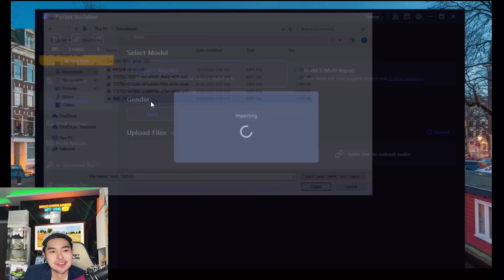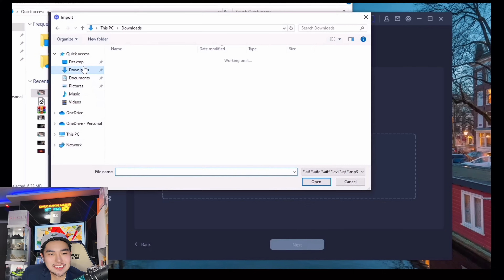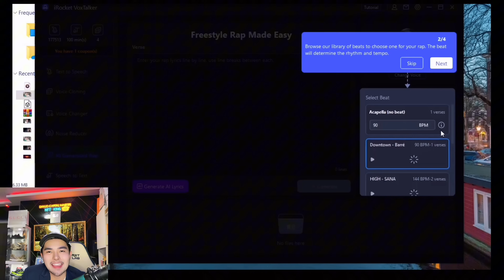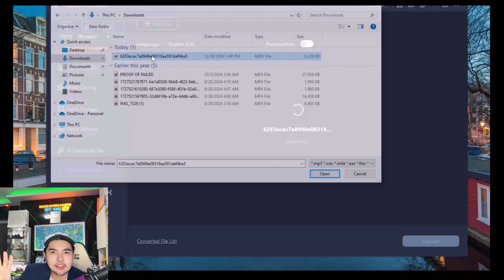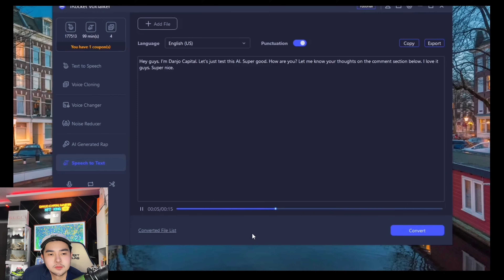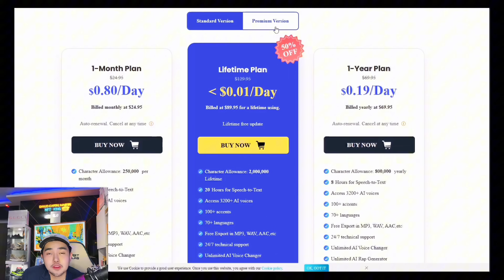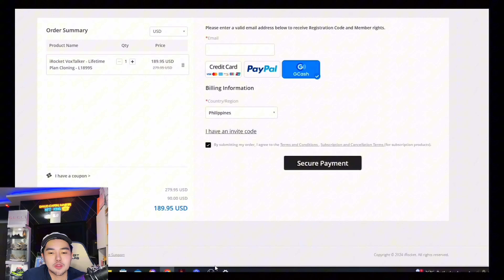AI Voice Cloning Tutorial 2025: Effortlessly Clone Your Voice & Any Celebrity’s Voice for Free!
Free Text-to-Speech & AI Voice Cloning Made Easy! Clone your voice or anyone else’s voice effortlessly with VoxTalker. Try it FREE today!
💡 Learn More Tips on Free Text-to-Speech & AI Voice Cloning!Discover expert guides and pro tips

0:00 INTRO
0:10 REVIEW
5:30 OUTRO